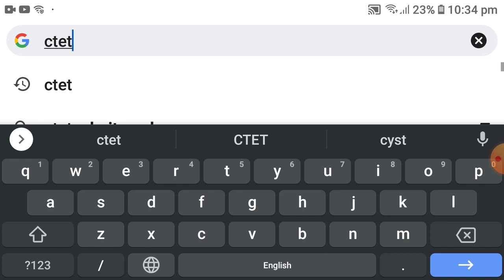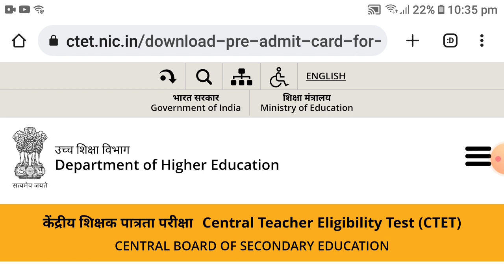CTET AMIT CARD Issued.....DOWNLOAD ADMIT CARD NOW DEC. 2022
Tags__________________________________
TGT_​​​ENGLISH